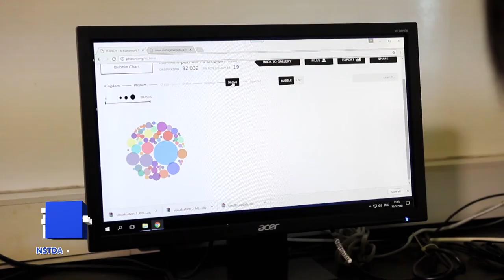พลังวิทย์ คิดเพื่อคนไทย ตอน เทคโนโลยีเมตาจีโนมิกส์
ถึงแม้มนุษย์เราเพาะเลี้ยง และใช้ประโยชน์จากเชื้อจุลินทรีย์มานานแล้ว แต่ก็คิดเป็นสัดส่วนที่น้อยมากประมาณ 1% เท่านั้น เมื่อเทียบกับจุลินทรีย์ที่มีในธรรมชาติ ปัจจุบันนักวิจัยไทย ได้นำเทคโนโลยีเมตาจีโนมิกส์มาใช้ ทำให้สามารถนำเชื้อจุลินทรีย์อีก 99% ที่ไม่สามารถเพาะเลี้ยงในห้องทดลองมาใช้ประโยชน์ได้แล้ว

นักวิจัย สวทช. ได้ประยุกต์ใช้เทคโนโลยีเมตาจีโนมิกส์ ซึ่งเป็นวิธีการที่ใช้ในการศึกษาสารพันธุกรรมทั้งหมดของสังคมจุลินทรีย์ ในสิ่งแวดล้อมหนึ่งๆ โดยสกัดสารพันธุกรรมจากตัวอย่างที่ต้องการศึกษาโดยตรง โดยไม่ต้องเพาะเลี้ยงเชื้อจุลินทรีย์ ซึ่งทำให้เราทราบถึงโครงสร้างประชากร และศักยภาพของจุลินทรีย์ภายในระบบนิเวศนั้นๆ

รวมถึงค้นหาสารชีวโมเลกุลใหม่ๆ และจุลินทรีย์ที่เป็นประโยชน์ ซึ่งผลิตจากจุลินทรีย์ในสิ่งแวดล้อมนั้นๆ เช่นเอนไซม์ ยาปฏิชีวนะ หรือสารออกฤทธิ์ทางชีวภาพ ซึ่งนำไปสู่การใช้แก้ปัญหาทั้งด้านการแพทย์ การเกษตรอุตสาหกรรม และสิ่งแวดล้อมได้